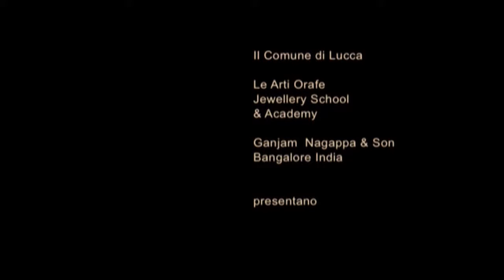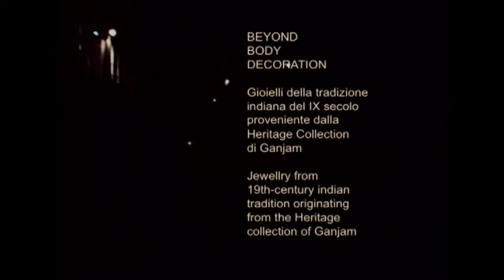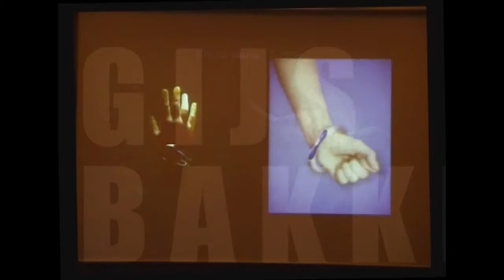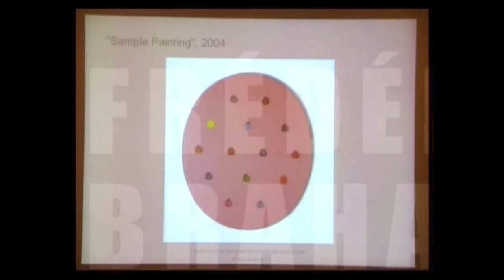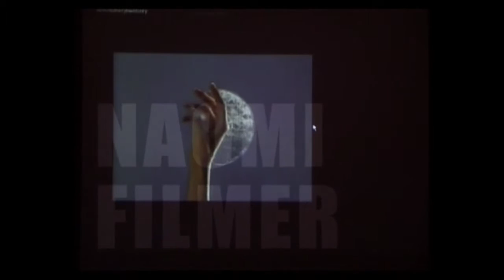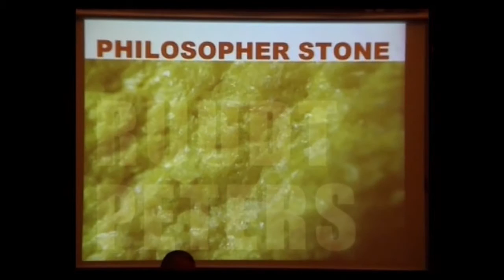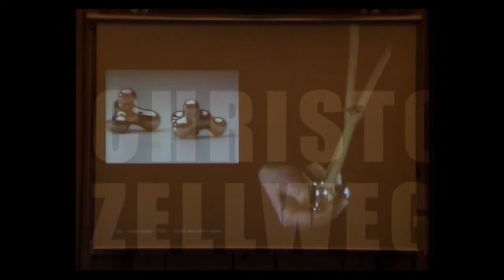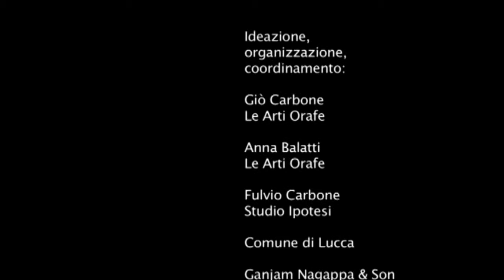NO BODY DECORATION - Preziosa 2006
PREZIOSA 2006 - No Body Decoration
Lucca, September-October, 2006
The exhibition highlights the evolution of the body-jewellery relationship in the field of artistic research and innovation, in contrast to the usual perception of jewellery as decoration or fashion accessory.
In research jewellery, the human body acquires a fundamental role as a source of inspiration and a necessary completion of the creative process. It is not simply decorated, but is made to participate in an aesthetic transformation, itself becoming an exhibition space for works born out of experimentation.
Participant artists:
Section 1 – The body in jewellery: Friedrich Becker (Germany); Bruno Martinazzi (Italy); Gerd Rothmann (Germany); Gijs Bakker (The Nederland).
Section 2 - Inside/outside: Christoph Zellweger (Swiss); Frédéric Braham (France); Ruudt Peters (The Nederland); Naomi Filmer (Great Britain).
Section 3 - Theatricalization of jewellery: Gijs Bakker; David Watkins (Great Britain); Marjorie Schick (USA); Naom Ben–Jacov (Israel).